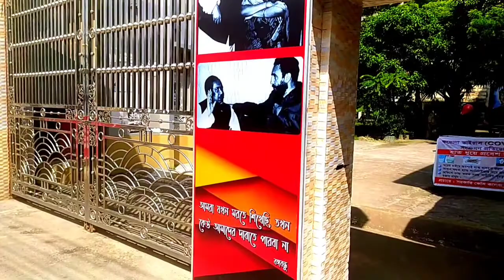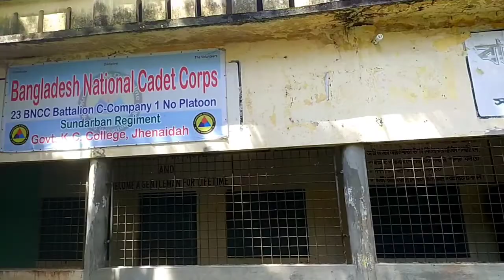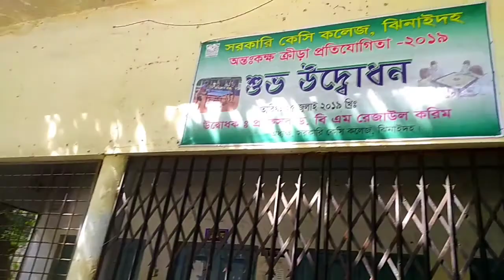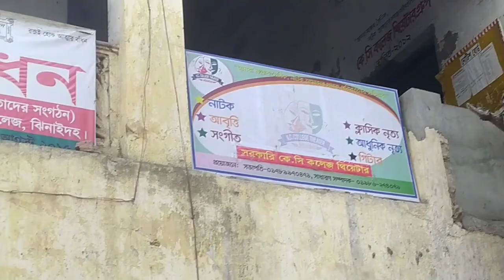ঝিনাইদহ সেরা কেসি কলেজ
কেসি কলেজ বাংলাদেশের  দক্ষিণ পশ্চিম অঞ্চলে সবচেয়ে বড় কলেজ। এখানে শিক্ষার মান অনেক ভালো। এখানে একটি সুন্দর প্রাণীজাদুঘর অাছে। কলেজের চারিদিকে পরিস্কার পরিচ্ছন্ন আর ফুল গাছে সাজানো।

Govt. K. C. College is a co-educational Bangladeshi Government college. It was established in 1960 by the then Pakistani government. The college is situated in the heart of Jhenaidah. There are 12000 students both male and female who study here. Local MP is the president of the managing committee